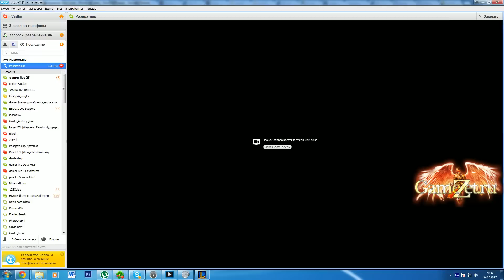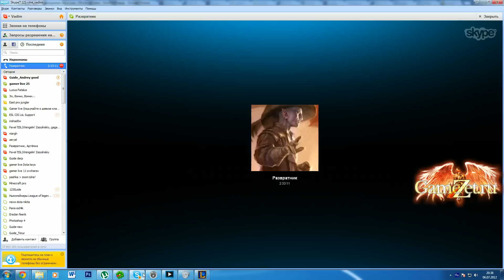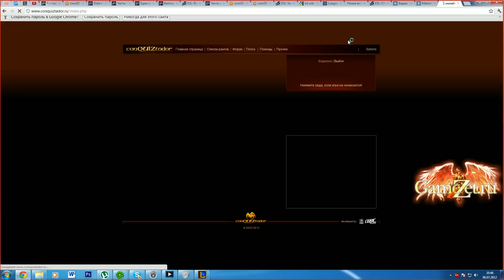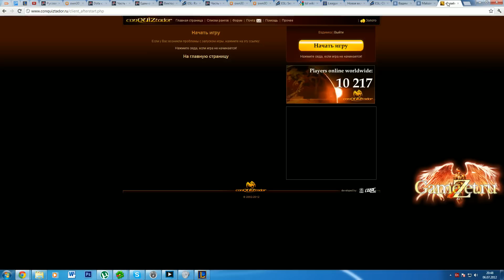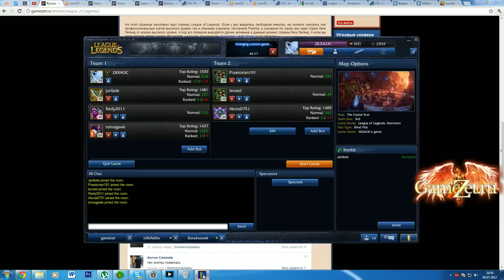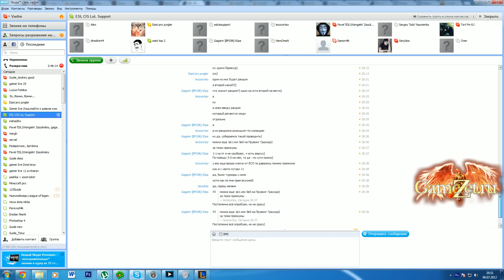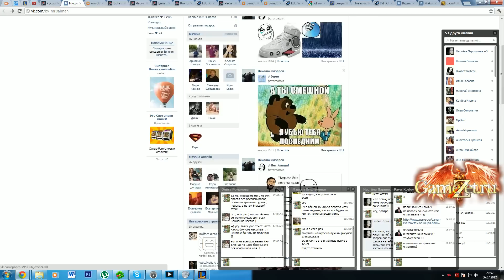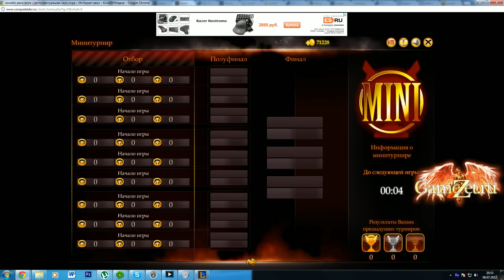Gamezet LoL Main 6th July #3